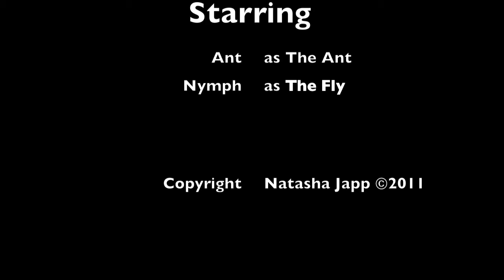The Ant and The Fly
Ant tries to carry my fly fishing nymph away while I tie the rig on top of the picnic table.